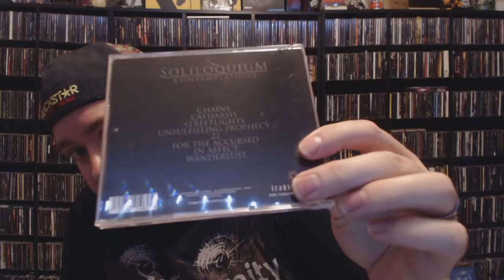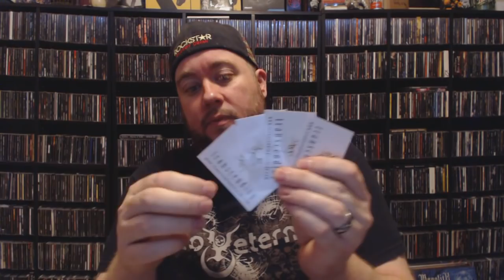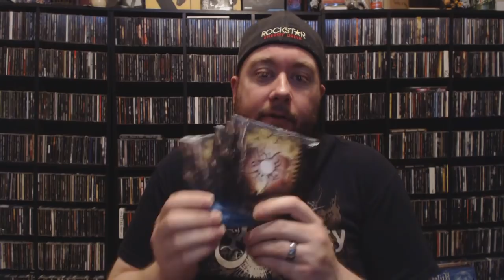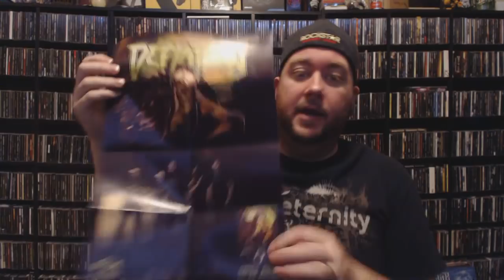Fan mail, pre-orders, and 2 (Yes, TWO) GIVEAWAYS!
Featured Albums/Bands-